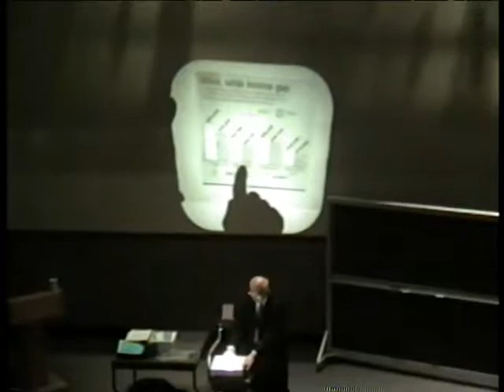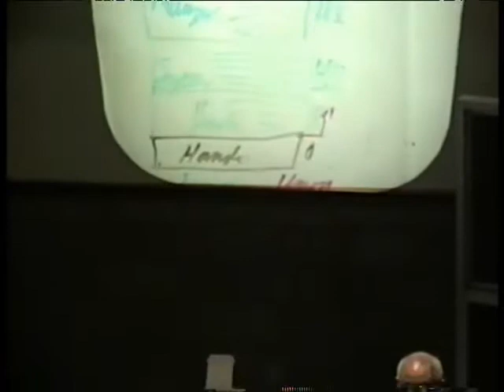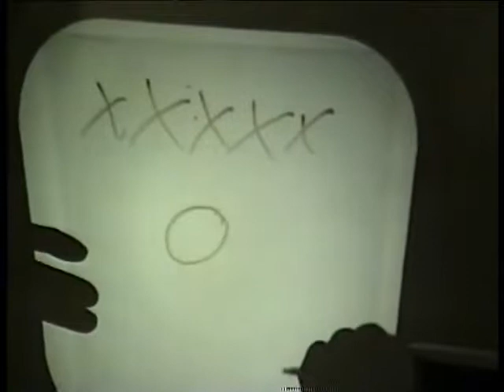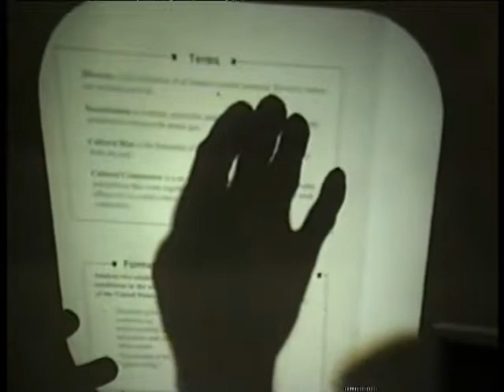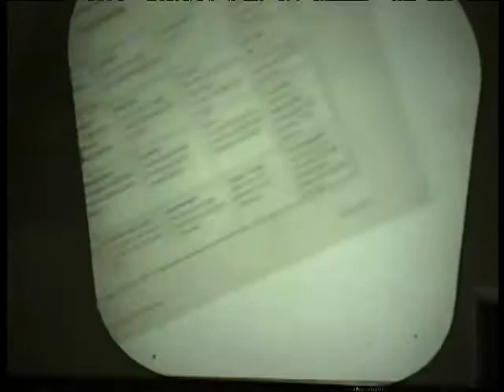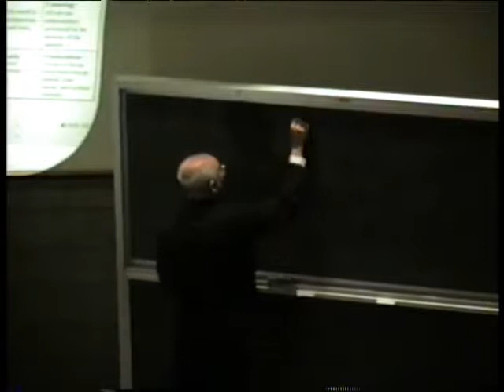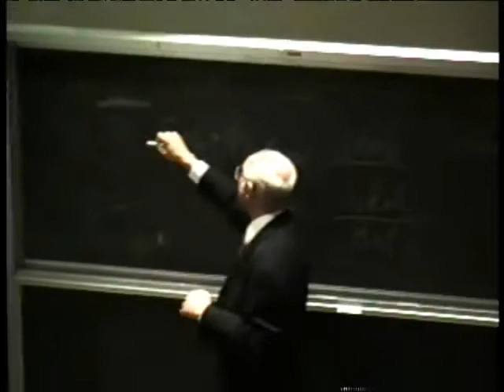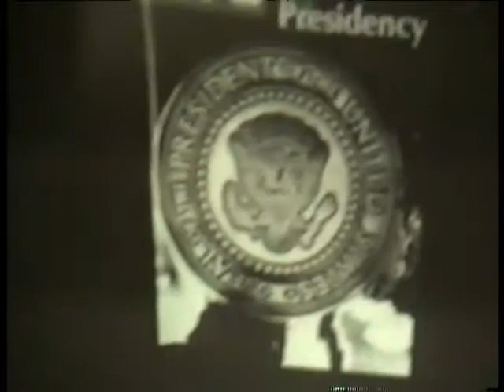Edwin Nichols, "The philosophical aspects of cultural difference", 1997-02-10